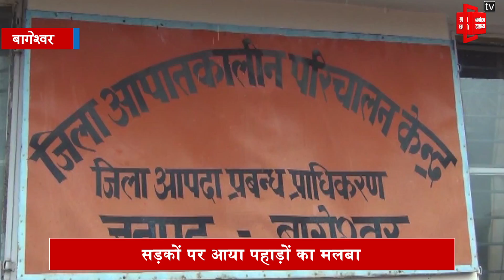मौसम की बढ़ती बेरूखी ने लोगों को किया परेशान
पहाड़ों में होती लगातार बारिश ने लोगों की परेशानी बढ़ा दी है... कपकोट और गरूड़ क्षेत्र में लगातार भारी बारिश होने से सरयू और गोमती नदियां पूरे उफान पर है...हर कोई कुदरत के इस भयानक रूप को देखकर दहशत में है... बारिश के कारण लोग अपने घरों को छोड़ने के लिए मजबूर हो गए है...लगातार होती बारिश से बागनाथ मंदिर के सभी घाट पानी में पूरी तरह डूब गए है..